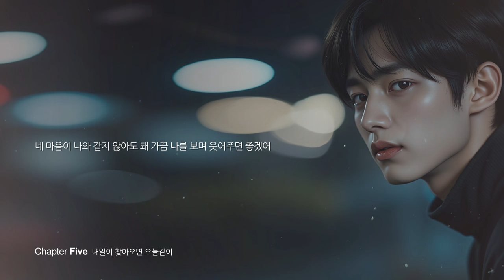[ ...이에게 EP.05] 내일이 찾아오면 오늘같이 (Official Lyric Video) (Song novel)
[ ...이에게 EP.05] 내일이 찾아오면 오늘같이

매일 항상 너를 보고 싶고
볼 수 없는 날은 걱정이 되고
설렘이 가득한 하루가 오고
아쉬움 가득한 밤이 찾아와

나는 사랑해 본 적이 없어
연락처를 물어보는 사람들
모르는 사람이 두려웠었고
어떻게 해야 할지 몰랐었어

네 마음이 나와 같지 않아도 돼
가끔 나를 보며 웃어주면 좋겠어
또 내일이 찾아오면 오늘같이
서로 마주 보며 얘기하면 좋겠어

내 마음에 너는 허락 없이
들어와서 설레게 어지럽혀
무언가를 같이 하고 싶은
내 마음을 너는 모르는 걸까

너에게 질투심을 만들어
나에게 다가오게 하라는 말
소개팅한다고 말을 하니
잘 갔다 오라는 해맑은 표정

소개팅에서 만난 사람과
잘되고 있어라는 거짓말
넌 질투심이 없는 것일까
아니면 내게 관심이 없나

네가 웃으면 나도 따라 기쁘고
네가 울면 나도 따라 슬퍼지네
네가 원하는 모든 걸 주고 싶어
네가 행복하다면 나도 행복해

니 마음이 나와같지 않아도 돼
가끔 나를보며 웃어주면 좋겠어
서로 마주보며 얘기하면 좋겠어